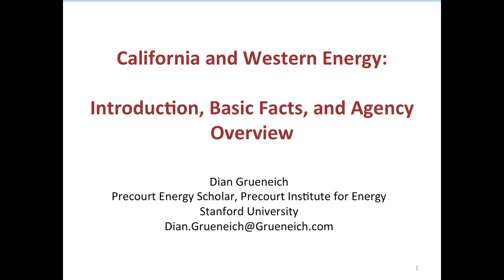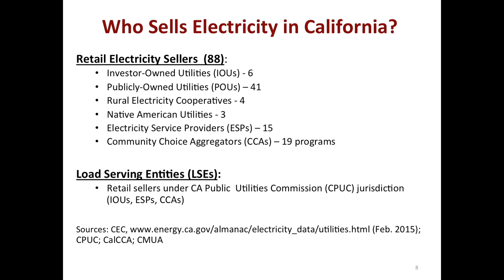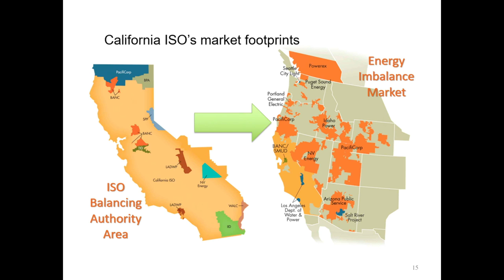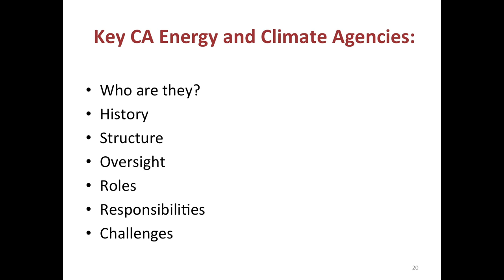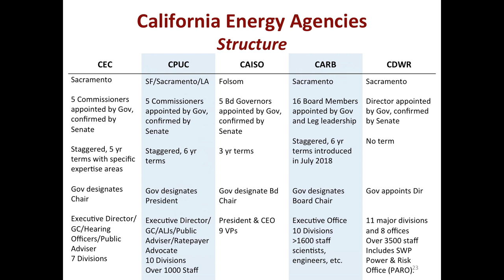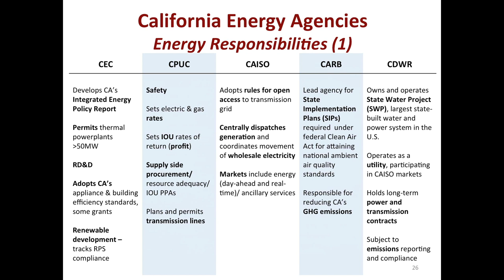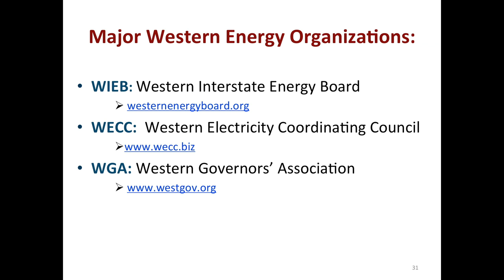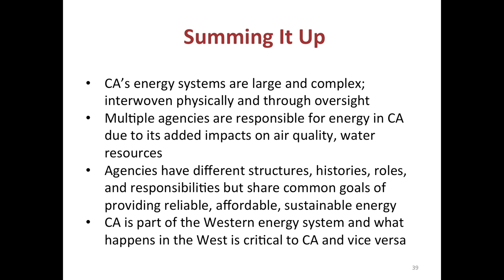California and Western Energy Introduction | Dian Grueneich | Energy Lecture Series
This video is the first in a series, developed by Precourt Energy Scholar Dian Grueneich. The series provides an understanding of California and Western energy, including relevant agencies and organizations, what they do, and how they operate. Topics include not only California government agencies but California energy markets, stakeholders, and the two key Western energy organizations. The final lecture covers the major California climate and energy policies, including achievement, challenges, and innovation opportunities.